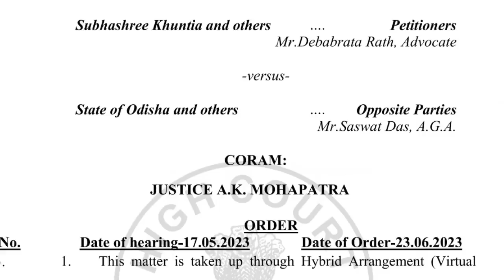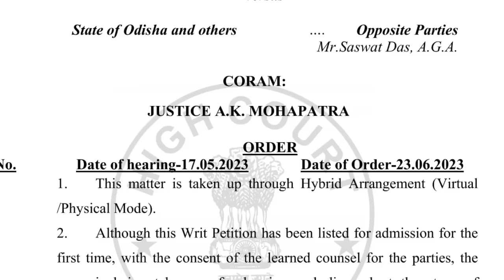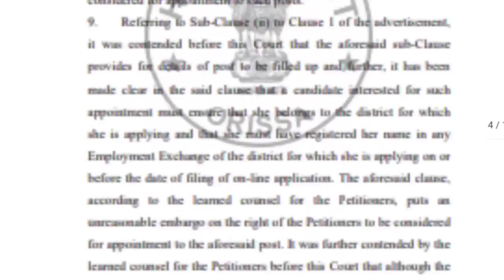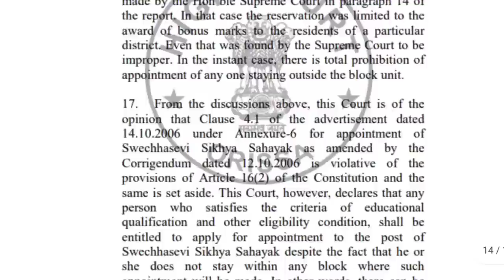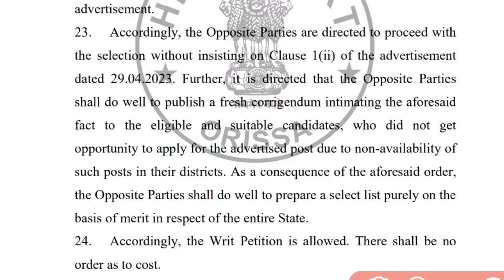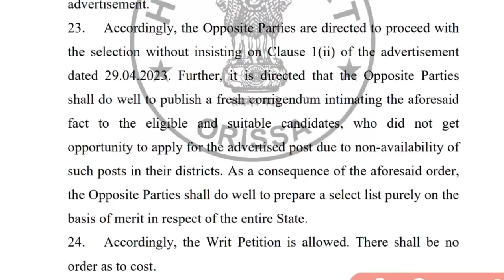OSSSC ANM/MPHW EXAM PROCESS CHANGE ହେଇପାରେ❓HIGH COURT👨‍⚖️CASE❗NEW APPLY ହେବ କି❓WATCH DETAILS ▶️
A SMALL TRY TO HELP YOU PREPARATION FOR--::
AIIMS
ESIC
BSF
OSSSC
NHM
RRB
CHO
NORCET
PGI
NURSING QUESTIONS AND ANSWERS.
NURSING MCQ
NURSING COMPITATIVE EXAMS.
NURSING QUERIES.
NURSING ADMISSION.

Jay Jagannath 🙏🙏🙏